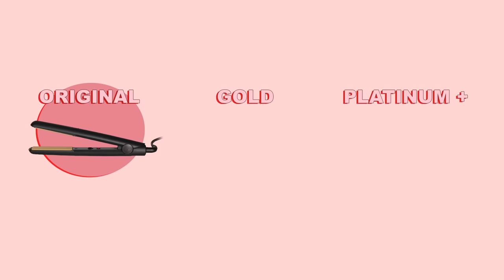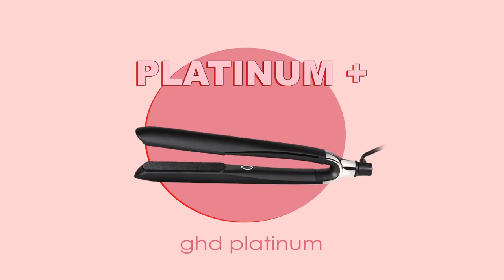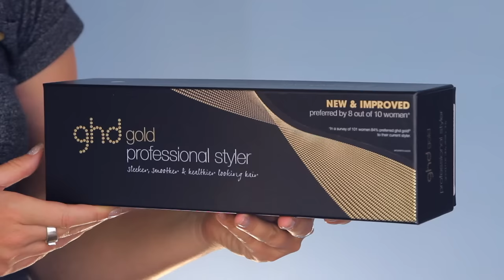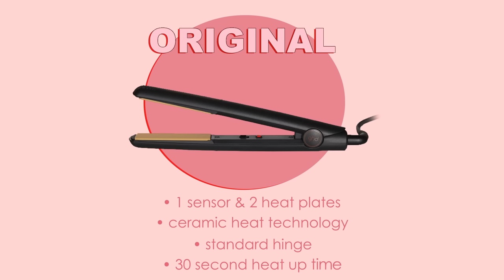ghd original, ghd gold, ghd platinum+ | WHAT IS THE DIFFERENCE?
I really hope you enjoyed this video and found it helpful. Finally you know what the difference is between the ghd original, ghd gold and ghd platinum+ .

Here is a link the the ghd website and where the also compare the difference between the
ghd original styler
ghd mini styler
ghd max styler
ghd gold styler
ghd platinum+ styler

• GEAR
Cannon 600D
Edit in Final Cut Pro X & Garage Band

No, this video was not sponsored, but may contain products I was sent by brands or PR companies.